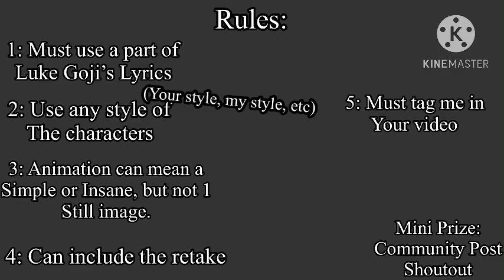Just a small challenge thing.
I know nobody is going to do this but, it’s here if you want too, once the community post is posted you can’t be shouted out, but you can still make some and I’ll appreciate it. You’d prob at least get a comment lol